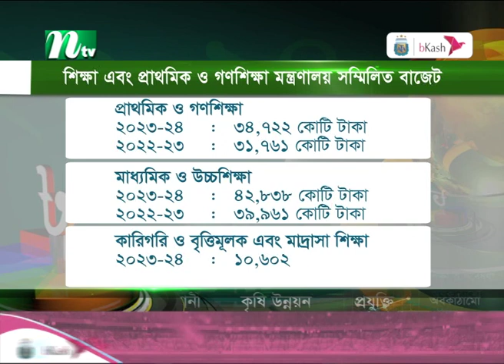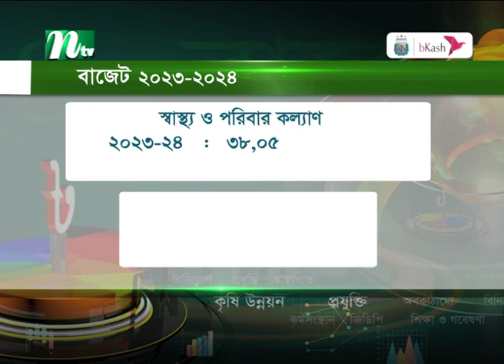বাজেটে গুরুত্ব পেয়েছে শিক্ষা, প্রযুক্তি, কৃষি, বিদ্যুৎ ও জ্বালানি খাত | Budget 2023-24 | NTV News